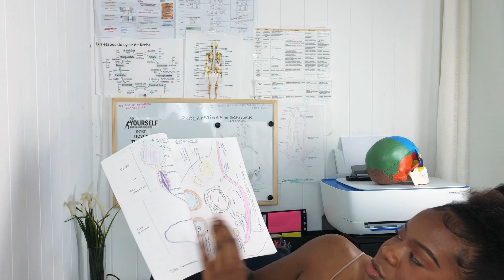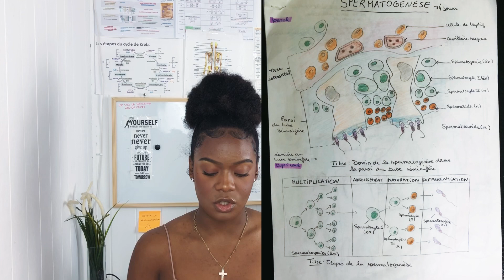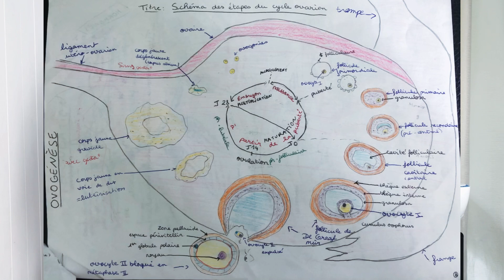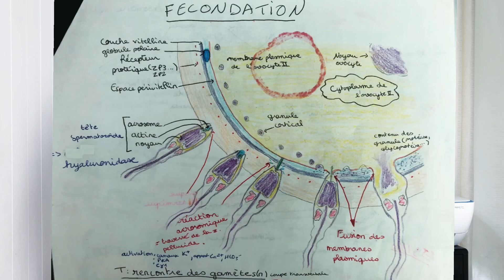Les schémas d’embryologie pour anticiper ? PARTIE 1_ PASS/LAS 👶🏽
Salut, j'espère que vous allez bien !

Site des schémas pour une meilleure qualité : embryology.ch ❤️

Voici la vidéo que vous m’avez demandé ✨
Donnez tout et soyez fière de vous car le travail paye toujours !

N'oubliez pas de mettre la vidéo en 1080p